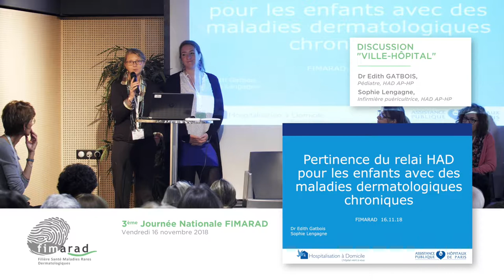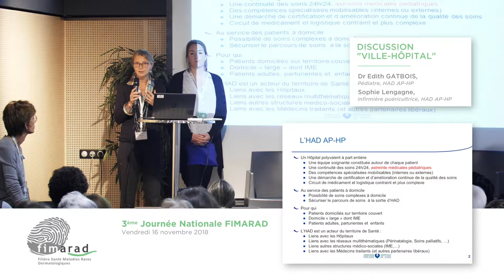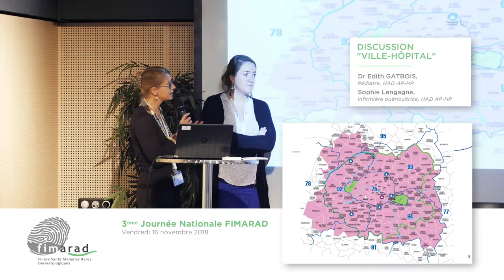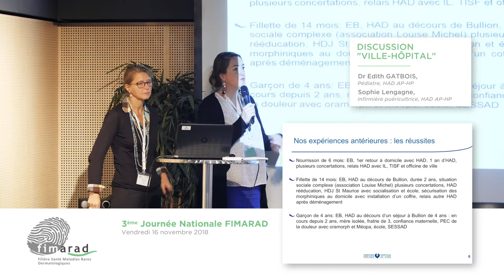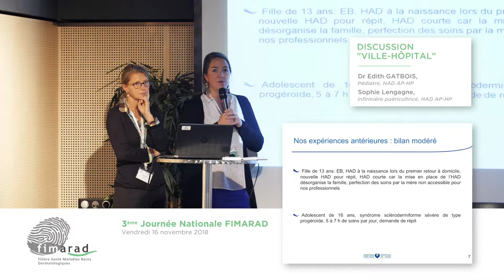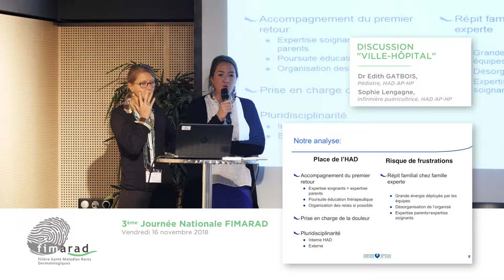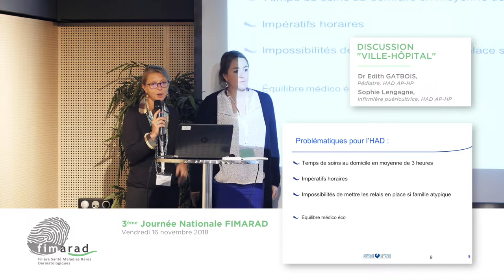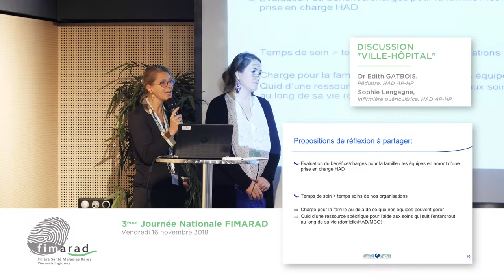Table Ronde « Réseau Ville-Hôpital »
Table ronde sur le « réseau ville-hôpital » lors de la troisième journée Nationale Maladies Rares.